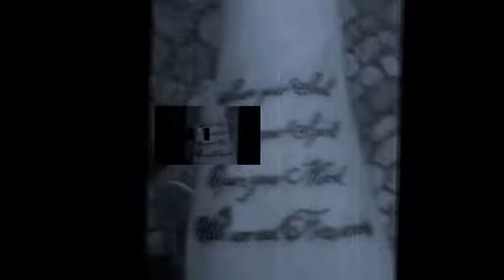Falloutboy Obey the Corporation preview brainwash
Preview track nd clip .
clean your spirit
save your soul
listen TeKKno
Obey the corporation